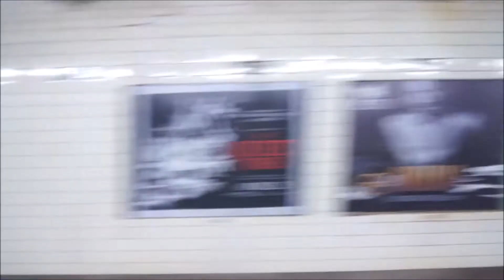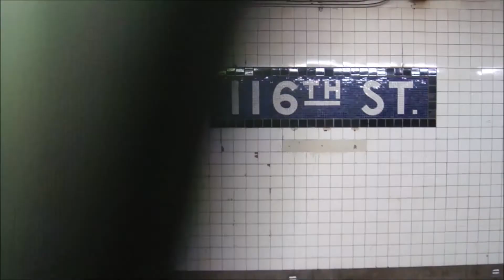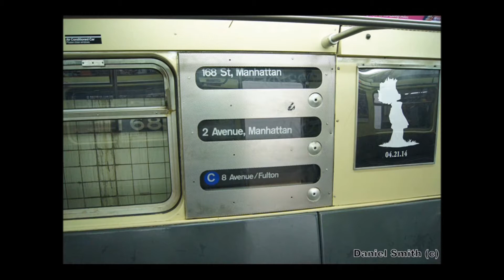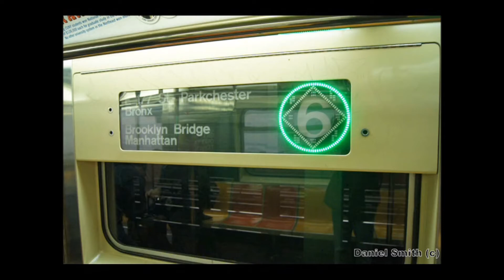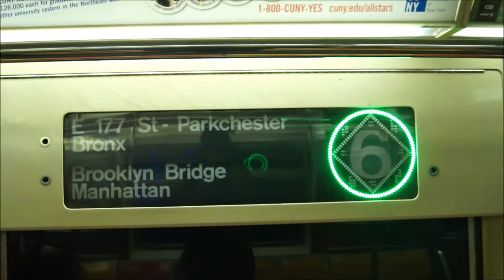Daniel Smith Photography Vlog #4: Nice Spring Weather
This photography vlog adventure is about going through the New York City Subway + Traveling through Astoria and Central Park West NY on a nice spring day.

Music Used
Don't Stop Believing - Glee (Season 1 Original Version)

Daniel Smith Photography Productions
Westinghouse R68 (D) Train Productions.